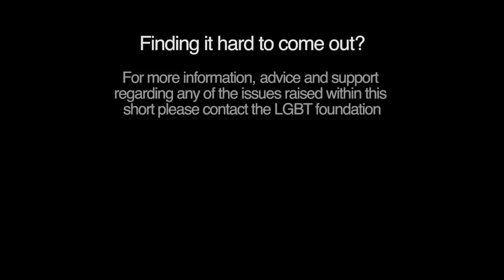The G Word | Comedy Short | 2016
The G-Word: A short comedy sketch written by Carl Loughlin with story development from James Nimmo. The scene features Daniel's attempts to come out to his parents, which don't exactly go to plan. With his mother due home any minute its a race to the finish line to break the news to her. But what will she make of this?

The short, filmed on The Wirral - Merseyside was curated by Carl Loughlin to highlight the awkwardness that surrounds coming out to your family.

- CAST -

Daniel: Carl Loughlin
Dad: Tom George
Mum: Alyson Marks

- CREW-

Director: Sam Barker
Director of Photography: Josh Poole
Sound Recordist: James Nimmo
Hair Stylist: Adam Cannell
Make-Up Artist: Jane Bellis

If you have been affected by any of the issues raised in this piece, please contact the LGBT Foundation

For more information on The G Word including behind the scenes pictures, go